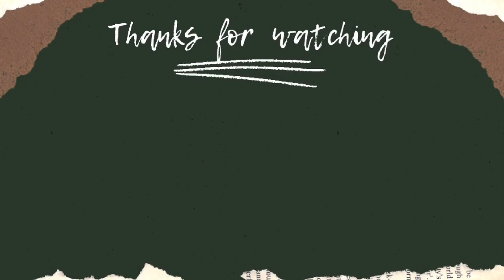Fubar Hot Scene Timings | Monica Barbaro Hot Scene | Netflix Hot Scenes | Netflix kiss scenes